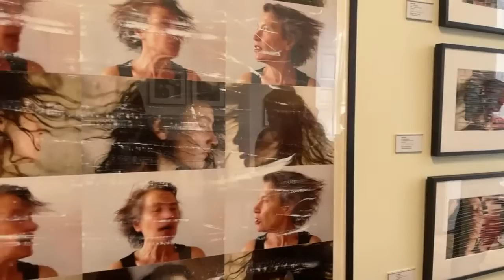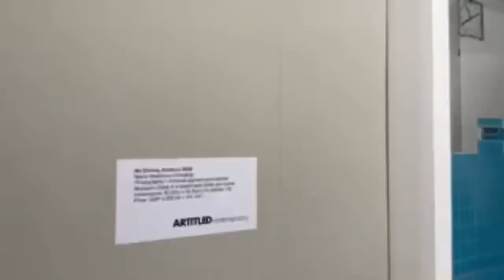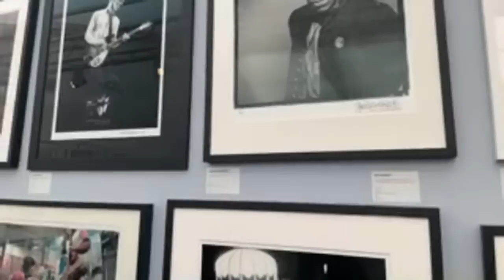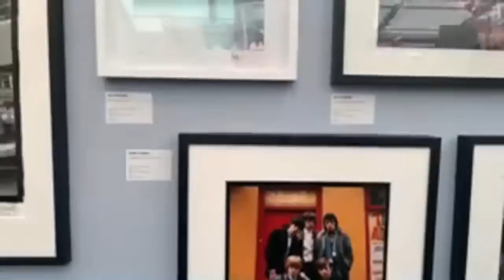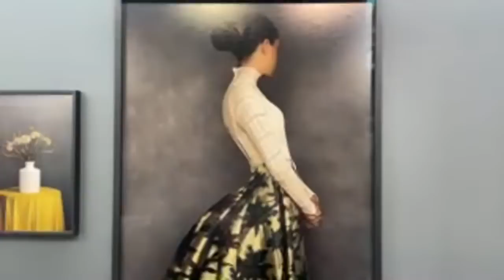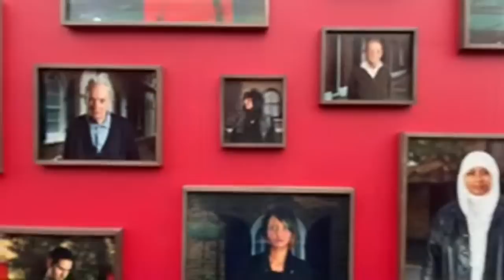LIVE from Photo London 2022!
Becky and Konstantin will be streaming live from Somerset House this Friday - technical equipment permitting! Join us for an hour of photography fun 🤩